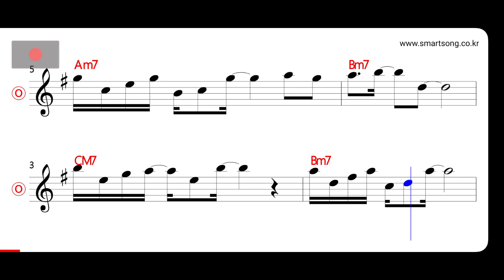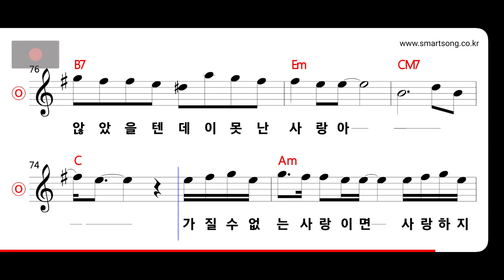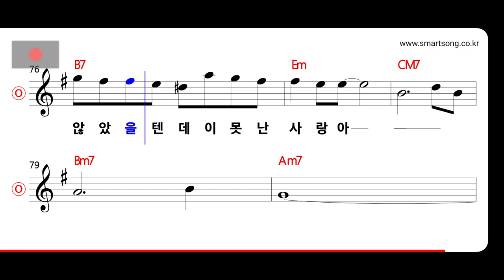박강성 - 이 못난 사랑아 MR